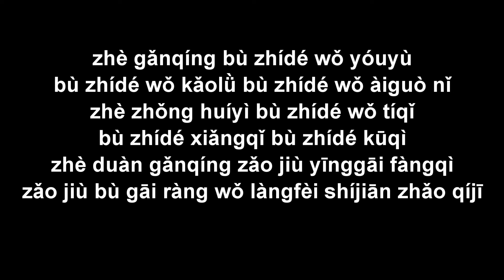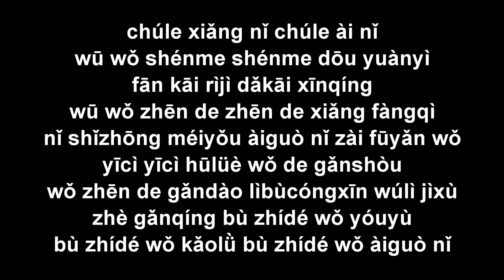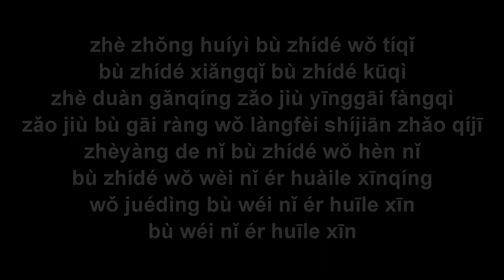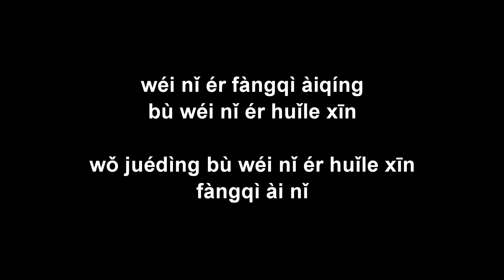Không đáng Bù zhídé 不值得